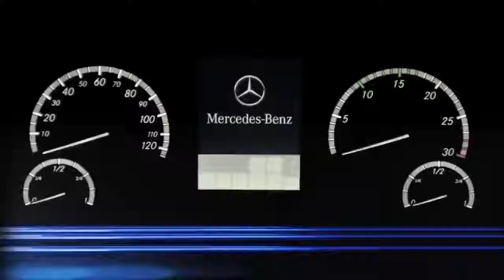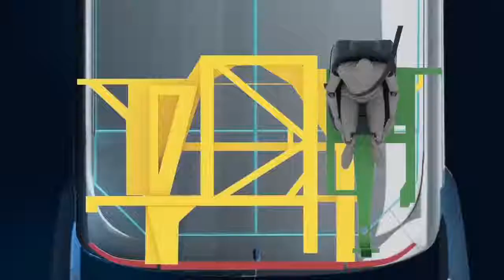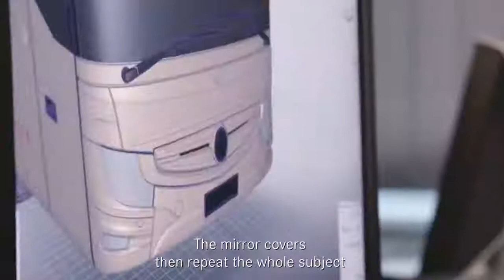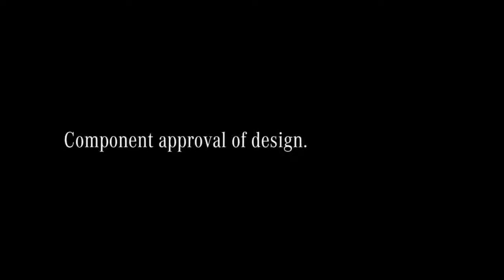★ NEW Mercedes Benz Tourismo RHD - 2017 World's Most Luxurious Super Bus ║ Car Crash Compilation